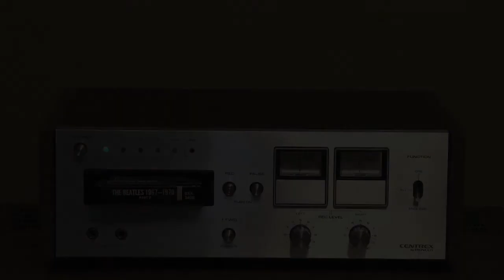Pioneer RH-60 8 Track Tape Deck - for sale on eBay, 6/16/14